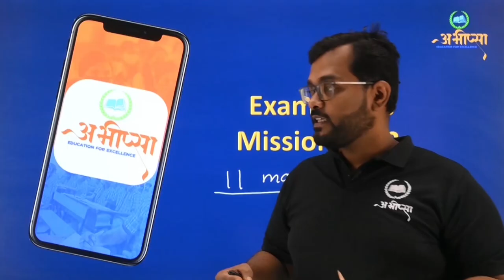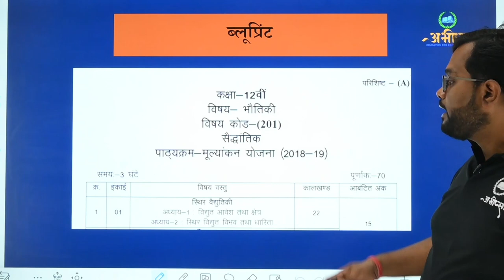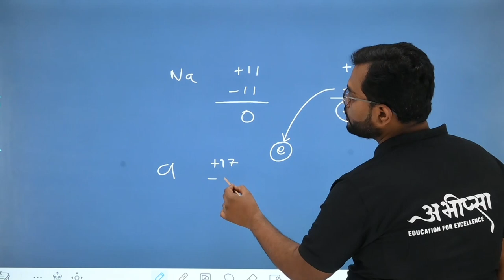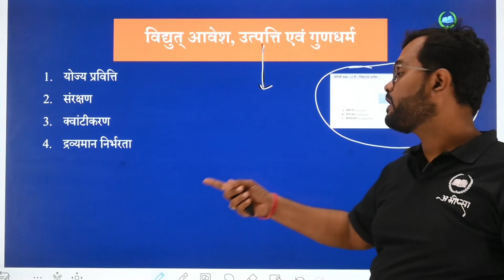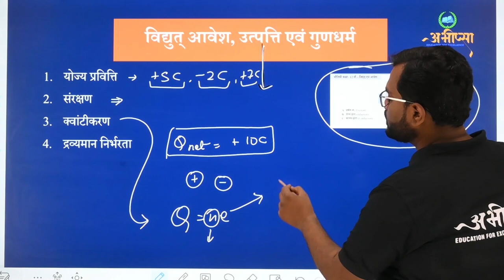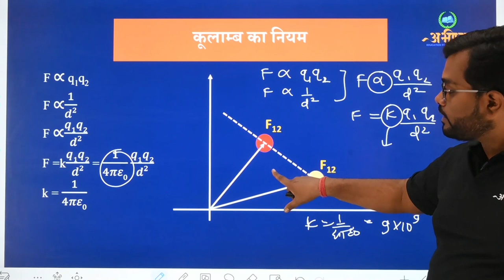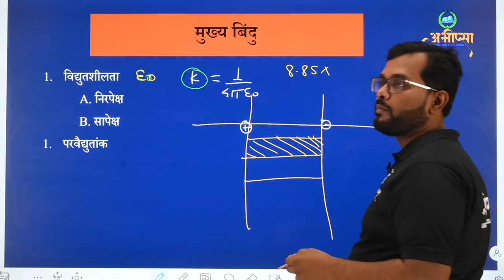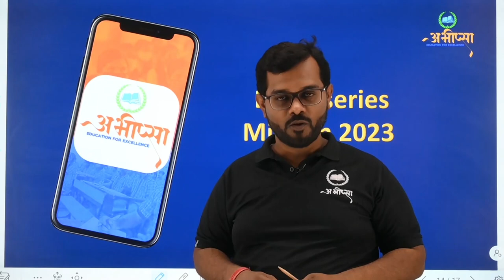आवेश एवं विद्युत् क्षेत्र | भाग 1.1 | Part 1.1 | कक्षा 12 वीं | Class 12th | Physics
आवेश (Charge)
घर्षण
प्रेरण
चालन
विद्युत् आवेश, उत्पत्ति एवं गुणधर्म योज्य प्रवित्ति
संरक्षण
क्वांटीकरण
द्रव्यमान निर्भरता
कूलाम्ब का नियम
कूलाम्ब के नियम का सदिश निरूपण
विद्युत् क्षेत्र एवं बल रेखाएं
बल रेखाओं के गुणधर्म